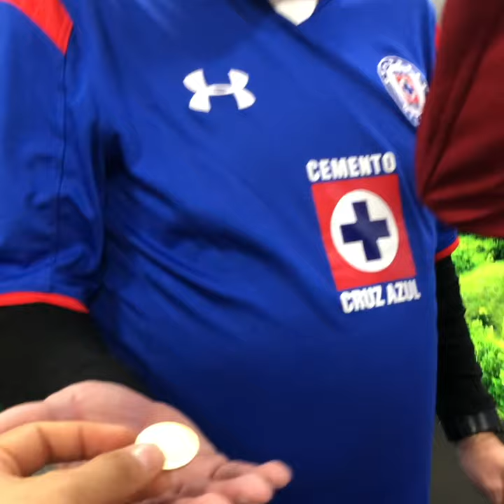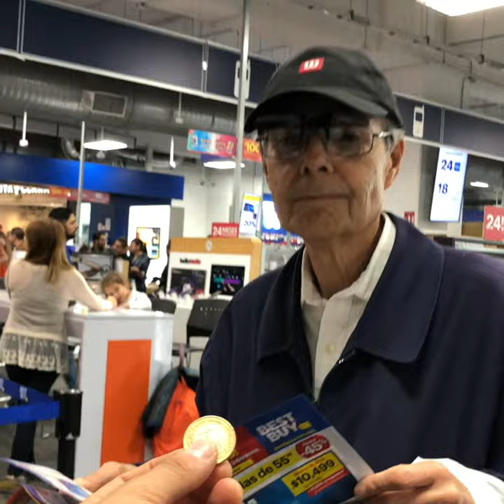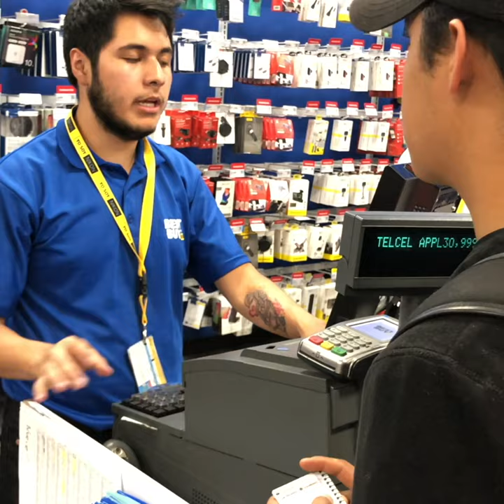SI sale ÁGUILA me compro el iPhone 11 pro MAX | Buen fin | BestBuy | Julio iero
¿CREEN que el BUEN FIN si es un buen FIN? o solo es mercadotecnia para vender más